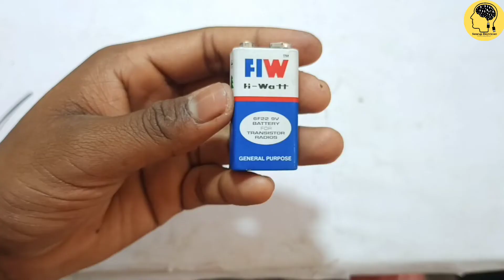Amazing DC MOTOR and RGB PROJECTS | Home Made Decoration Light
This video by amazing DC Motor and RGB LIGHT
Home made Decoration Light

Welcome to my YouTube challenge my name is Swarup Saah my YouTube channel name is Swarup electrician my YouTube se provided by electrics light and active component all electric device simple life hacks and electric experiment and simple school project DlC motor simpel idea 💡a to z video aur bhi bahut kuchh appropriate on my YouTube channel please subscribe my YouTube channel like share and watching this video thank you so much 😊